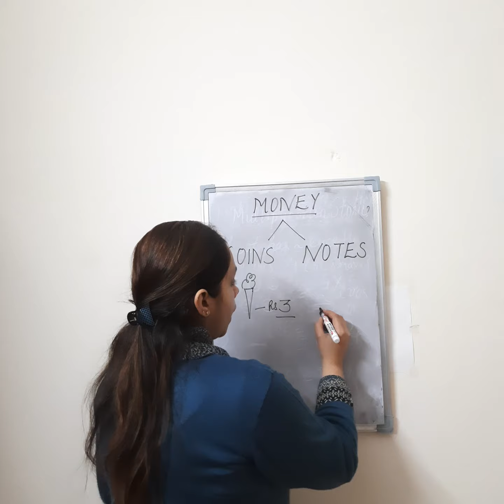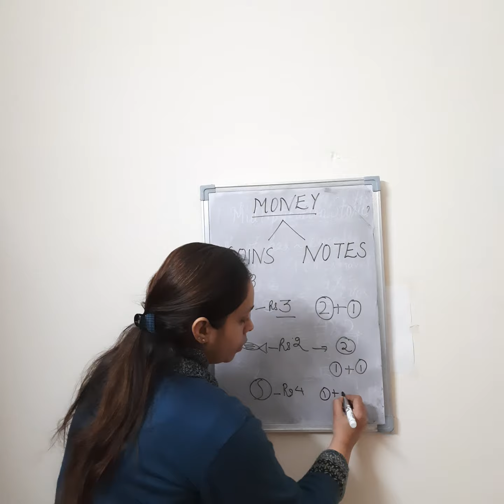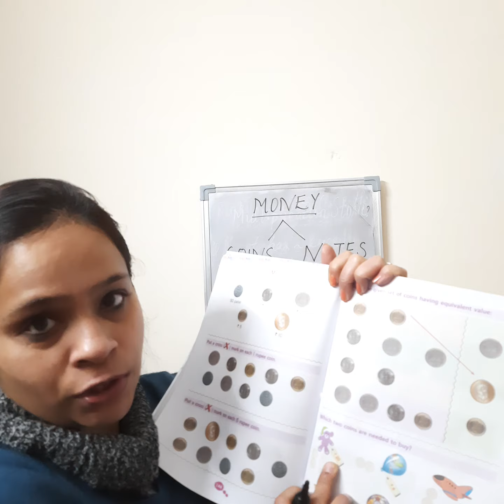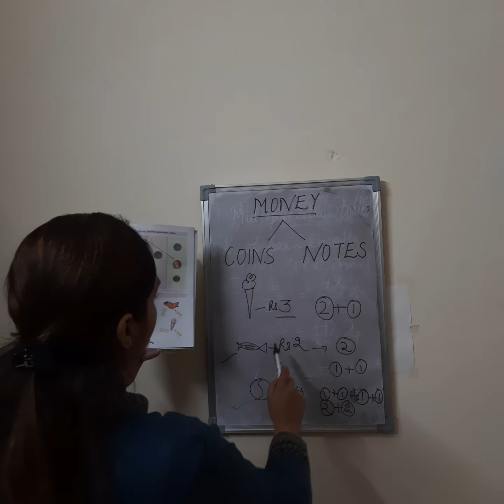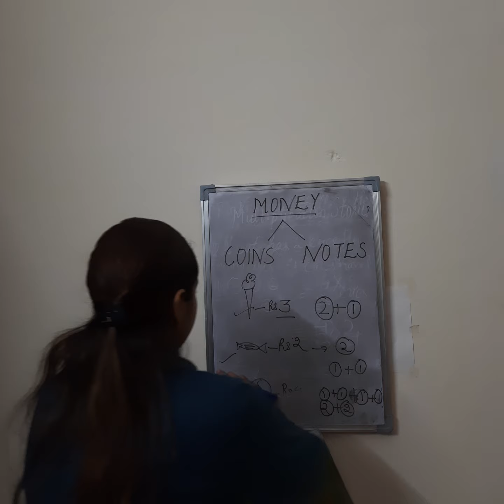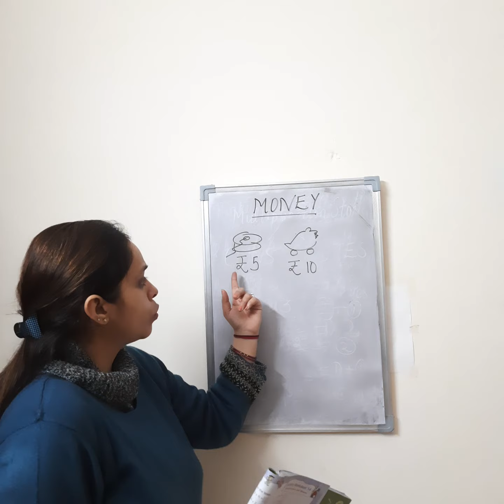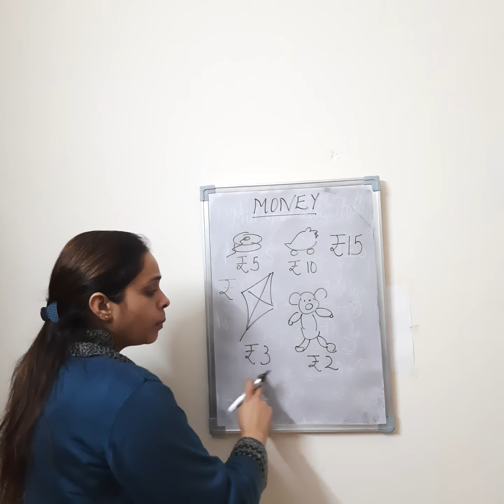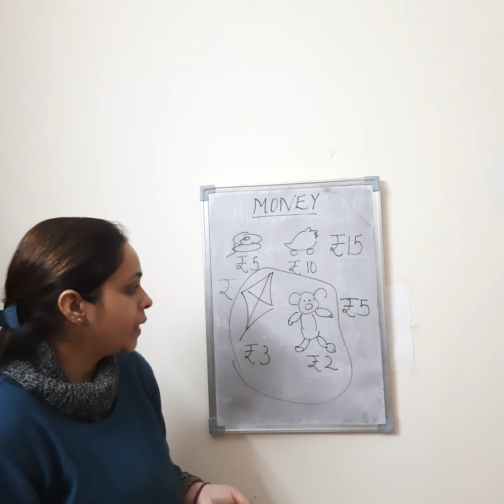Money Part 2